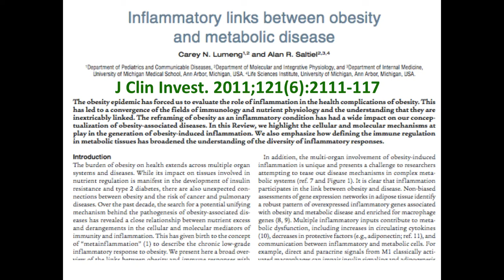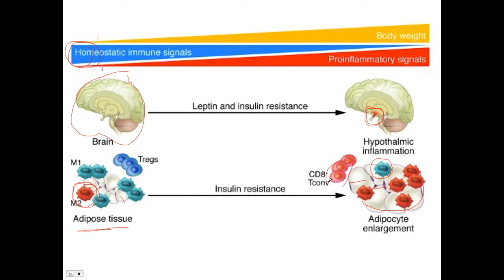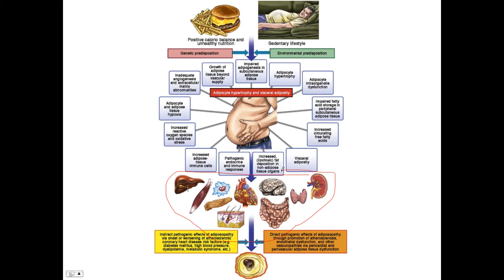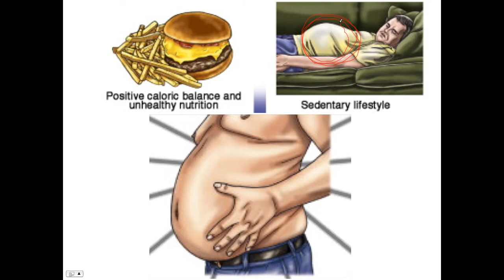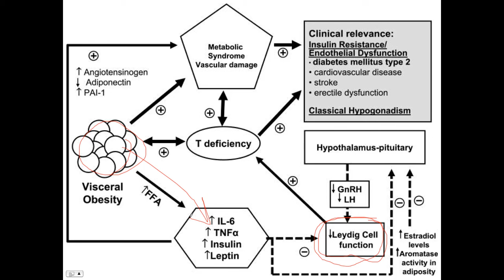Chronic inflammation promotes low testosterone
Low testosterone is now a well-known condition that is described in television commercials. What is not well-known is that chronic inflammation generated by pro-inflammatory adipose tissue immune cells turns off testosterone production. Another reason for aging men to maintain proper body weight.